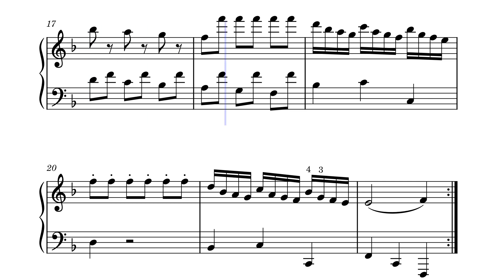Minuet II in F major K.6 – Wolfgang Amadeus Mozart (Sheet music - Partition)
Wolfgang Amadeus Mozart ou Johannes Chrysostomus Wolfgangus Theophilus Mozart, né le 27 janvier 1756 à Salzbourg (Principauté archiépiscopale de Salzbourg) et mort le 5 décembre 1791 à Vienne, est un compositeur autrichien de la période classique. Il est considéré comme l'un des plus grands compositeurs de l'histoire de la musique européenne. Avec Joseph Haydn et Ludwig van Beethoven, il a porté à son apogée l'école classique viennoise.

Enfant prodige et compositeur précoce, il est produit en public dès l'âge de sept ans à travers l'Europe où il subjugue les assistances avec sa sœur Maria Anna. Mort à trente-cinq ans, il laisse une œuvre considérable (893 œuvres sont répertoriées dans le catalogue Köchel).

Selon le témoignage de ses contemporains, il était, au piano comme au violon, un virtuose. Il a écrit dans tous les genres musicaux de son époque et a excellé dans chacun d'eux. On reconnaît généralement qu'il a porté à un point de perfection le concerto, la symphonie et la sonate, et qu'il fut l'un des plus grands maîtres de l'opéra.

Son succès ne s'est jamais démenti et son nom est passé dans le langage courant comme synonyme de talent, sinon de génie précoce3.